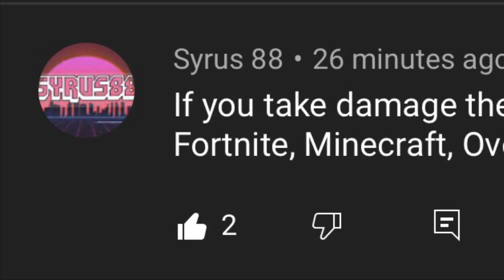If I take Damage, the Game Swaps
This video was recorded With NichoXR however His mic chat was bugged so the video couldn’t pick it up. If it ever sounds like I’m talking to myself; I swear I’m not

Welcome to Rhiton’s Channel; where there are constant gaming videos uploaded based on fun games such as Among Us, Fortnite, and More!